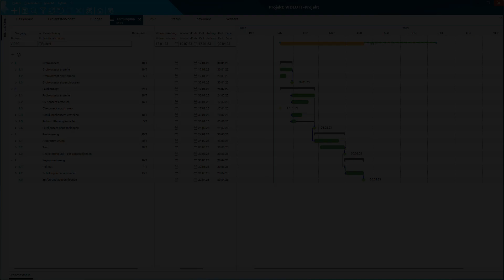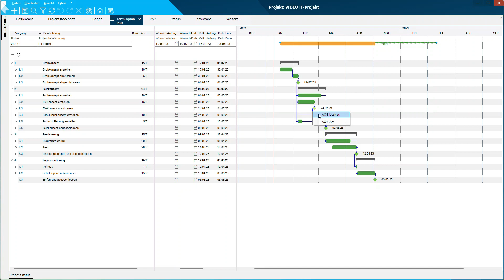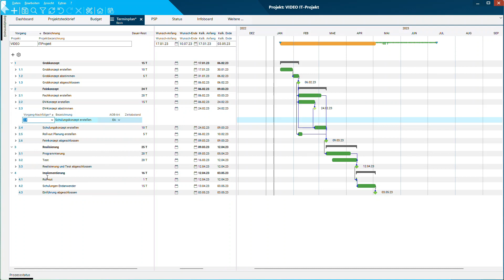Projekt planen 3: Vorgänge durch Anordnungsbeziehungen verknüpfen | PLANTA project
Hier lernen Sie, wie Sie in der Projektmanagement-Software PLANTA project Vorgänge im Terminplan eines Projekts durch Anordnungsbeziehungen (AOB) verknüpfen.

Das erwartet Sie:
- Vorgänge und Meilensteine mithilfe von AOB verbinden
- AOB löschen
- AOB im Balkenplan oder tabellarisch bearbeiten

PLANTA project ist eine Software für (Multi-)Projektmanagement und Portfoliomanagement, die Projektleitung und Projektteams stärker macht. Lassen Sie sich die Verwaltung Ihrer Projekte abnehmen und konzentrieren Sie sich auf das Wichtige: das Erreichen Ihrer Projektziele!